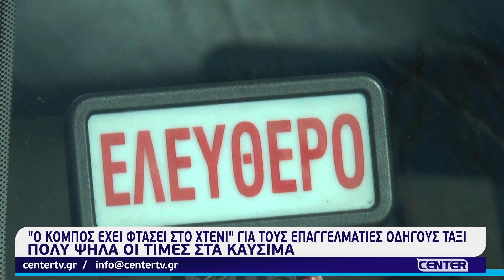Ο κόμπος έχει φτάσει στο χτένι για τους επαγγελματίες οδηγούς ταξί